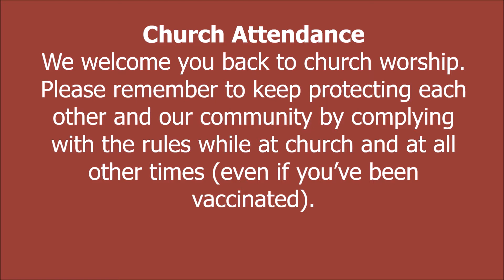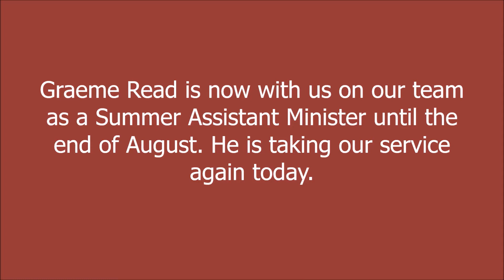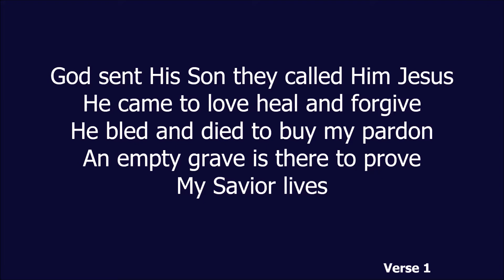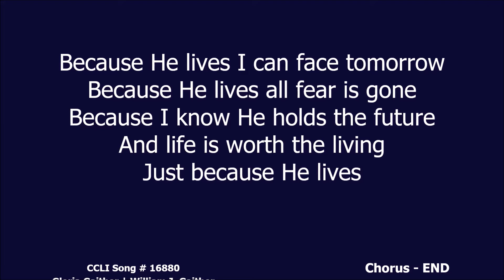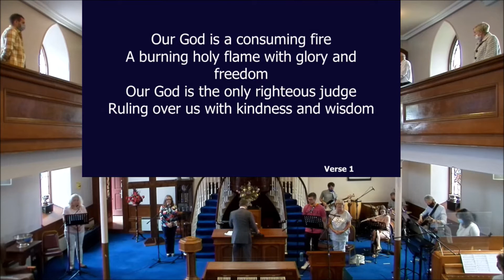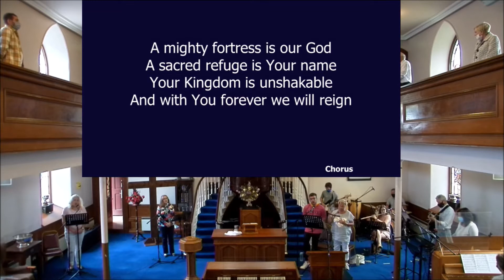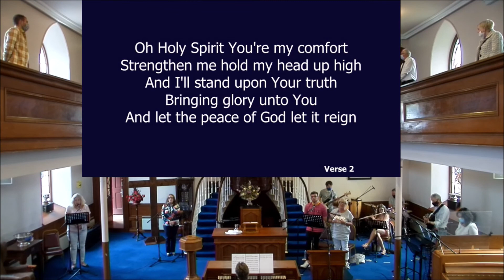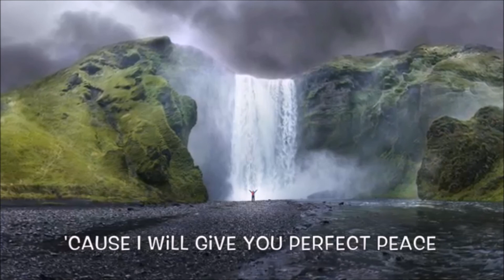KPC Sunday Worship 13 June 21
Sunday morning worship at Kilbride Presbyterian Church with Graeme Read.